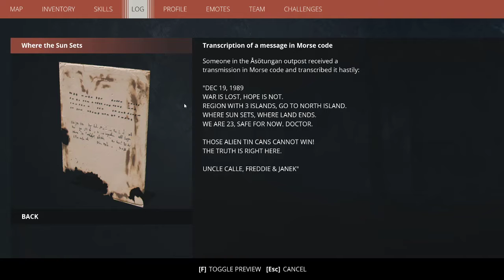We're being Hunted!!! Ep3 - Generation Zero Gameplay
Experience an explosive game of cat and mouse set in a huge open world. In this reimagining of the 1980’s Sweden, hostile machines have invaded the serene countryside, and you need to fight back while unraveling the mystery of what is really going on. By utilizing battle tested guerilla tactics, you’ll be able to lure, cripple, or destroy enemies in intense, creative sandbox skirmishes.

Go it alone, or team-up with up to three of your friends in a seamless co-op multiplayer. Collaborate and combine your unique skills to take down enemies, support downed friends by reviving them, and share the loot after an enemy is defeated.

All enemies are persistently simulated in the world and roam the landscape with intent and purpose. When you manage to destroy a specific enemy component, be it armor, weapons, or sensory equipment, the damage is permanent. Enemies will bear those scars until you face them again, whether that is minutes, hours, or weeks later.

The enemies you face in Generation Zero come in many sizes, types, and variations. They are constantly challenging you in new ways using different weapons and sensory equipment.